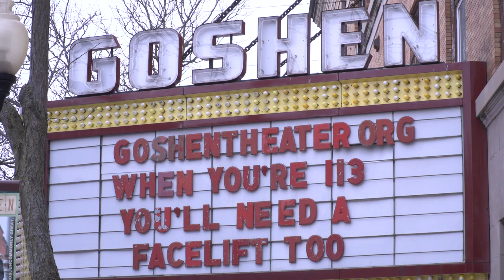Renovations Coming to the Goshen Theater Have Changed Slightly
The Goshen Theater in downtown Goshen, Indiana is receiving major renovations for the first time in 113 years. Managing Director, Amber Burgess, spoke on how the renovations are going and what spurred them on in the first place. “The renovations are incredible. They're going really well. We've got crews in here all day, every day, Monday through Friday. And there's so much work and a diverse amount of like different kinds of people in, all the time doing things from plastering drywall, restoring our tin ceiling, putting in sprinkler system. And that's just today. So it's a lot. It's a lot to keep up with. But it's amazing to see such hard work and such beautiful work going into restore something that I'm so passionate about.” “Well, the Goshen Theater was built in 1905 burned down in 1906 and then was rebuilt in 1907. Since then, it's gone through a number of sort of renovations but there are some things that needed attention back in the 1940s. They converted it to a movie theater, and then after that it sort of laid dormant for a little while and then was taken over by a church. Nobody had ever purchased the building that was able to really like restore and revitalize some of the things that were wrong.”
Plans have changed slightly in the last few months due to an unexpected donation, Burgess said this about the donation. “A large donor was interested in a particular project in the theater and approached a member of our board about the feasibility of possibly putting in new chairs in the auditorium. It sounds simple to just replace some chairs, but with a building and a venue this old, there's always more logistical concerns, so we weren't really going to touch the auditorium. In this phase of renovations. We were really focused on the accessibility issues getting the elevator in getting more bathrooms, renovating the lobby, and they this donor was very passionate about sprucing up the auditorium in a small way sort of as a gift to the ocean so that people could enjoy the venue. We had the Hoping to reopen around April or May. For phase one. The new timeline for the continuing renovations looks like will be reopening around July.”
You can connect with the Goshen Theater by going to goshentheater.com.